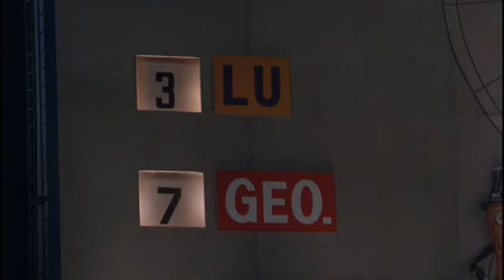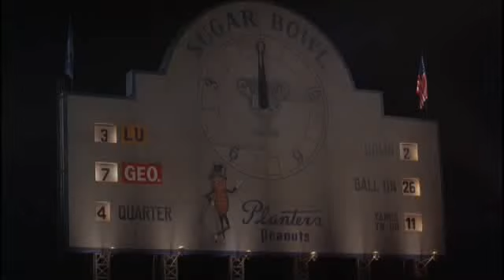Everybodys all american con subtitulos.avi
Pelicula en torno a la vida de un jugador de fútbol americano y su esposa, antigua animadora, que tras su época de gloria viven el otro lado de la fama y la popularidad.